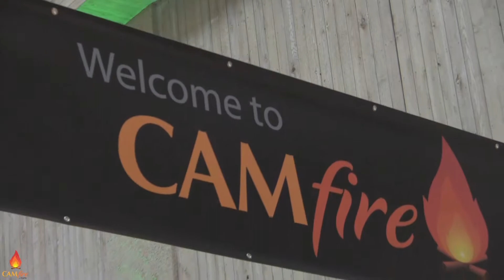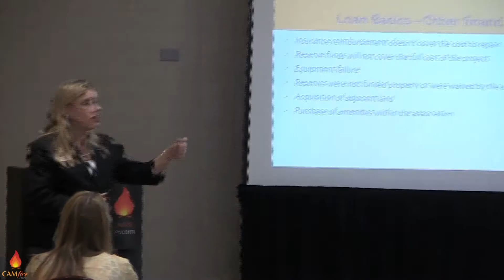Get Fired Up at the CAMfire Conference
Always wanted to CAMfire but didn't know what you could expect? This brief overview showcases the many special moments that you can look forward to at CAMfire, a conference for community association management professionals.